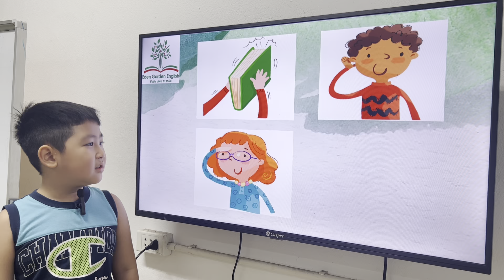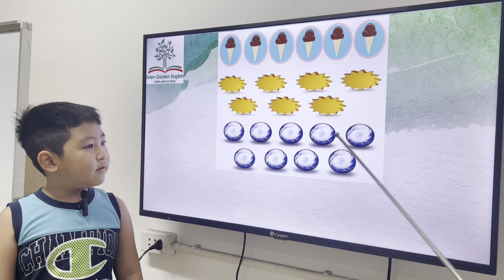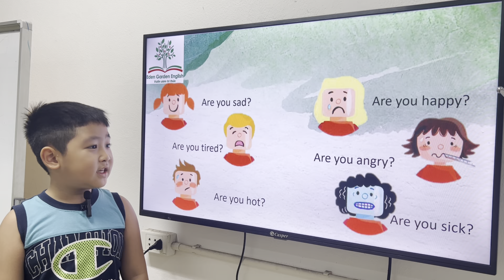K214 - Academy Stars - Units0,1,2 - BEN10